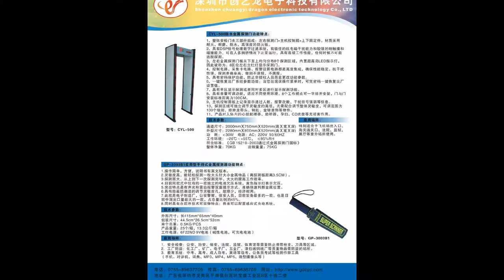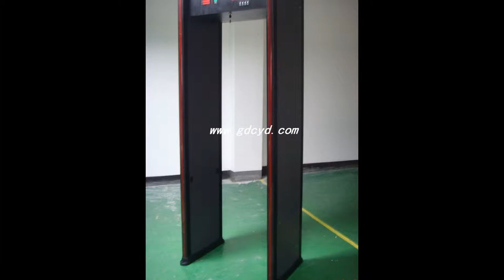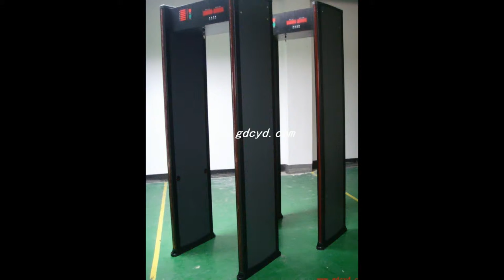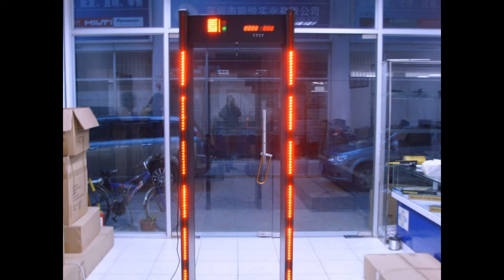Shenzhen Chuangyi Dragon Electronics Technology Co,ltd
we are an manufactur of metal detector and x.ray.machine etc welcome to inqure